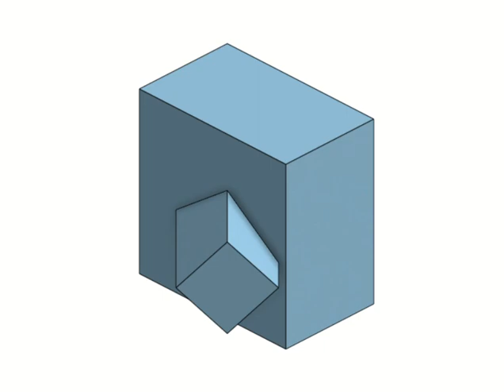2010 OL interpentration object